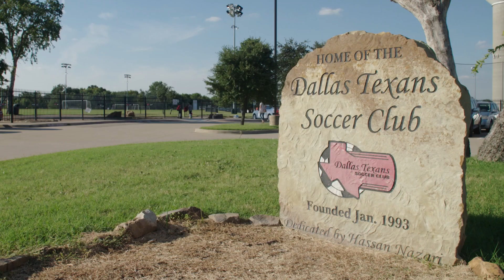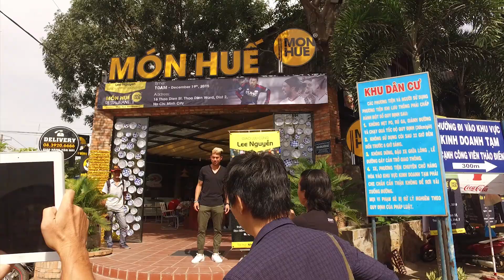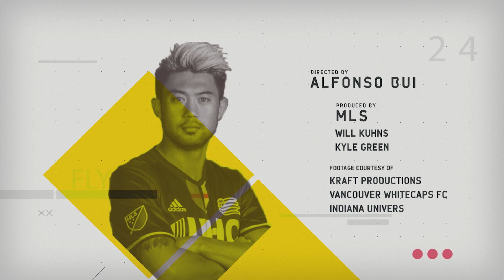NGUYENing | The Lee Nguyen Story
Improbable, complicated and distinct, Lee Nguyen’s rise to stardom required persistence and resilience.

Director Alfonso Bui’s documentary shows how a small Vietnamese-American kid from Texas became one of the most dynamic and productive playmakers in MLS history.